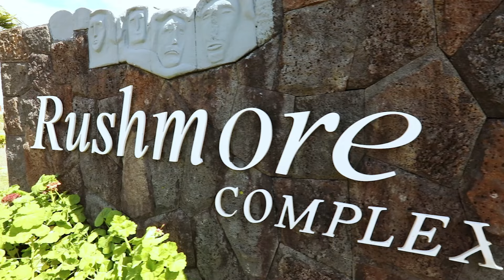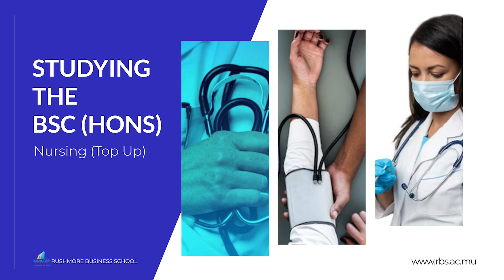Studying Nursing at Rushmore Business School — with Rouksaar